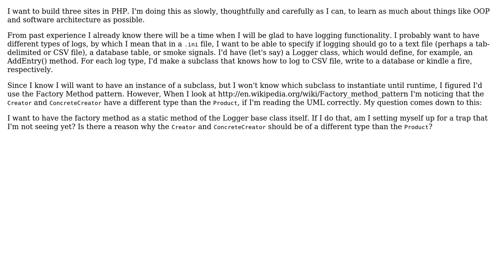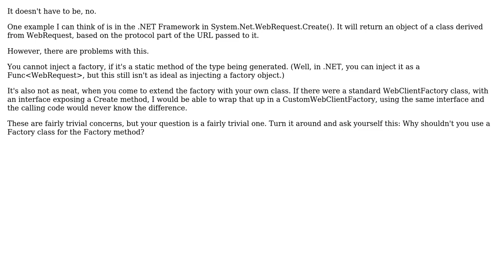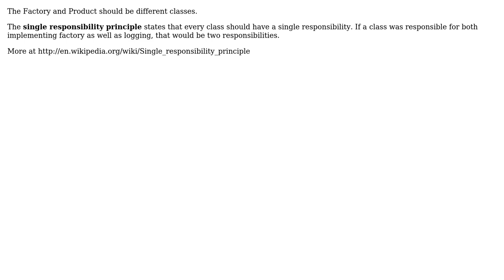Factory Method: does the Product have to be a different class than the Creator? (3 Solutions!!)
Factory Method: does the Product have to be a different class than the Creator?

With thanks & praise to God, and with thanks to the many people who have made this project possible! | Content (except music & images) licensed under CC BY-SA | Music | Images & others | With thanks to user toon81 user pdr user Marcos Savoury user Aaron Kurtzhals and the Stack Exchange Network Trademarks are property of their respective owners. You are responsible for your own actions.